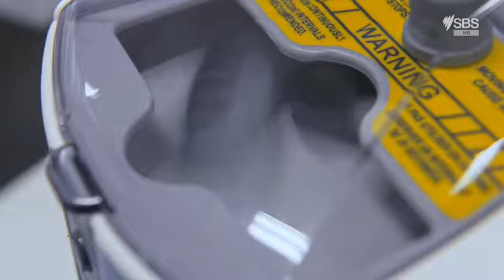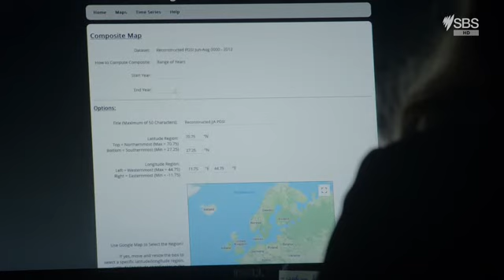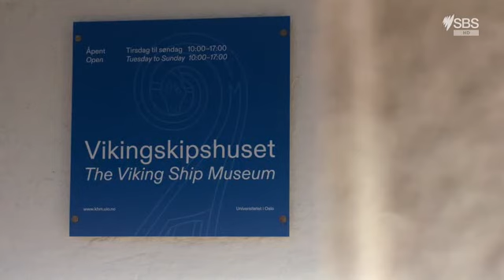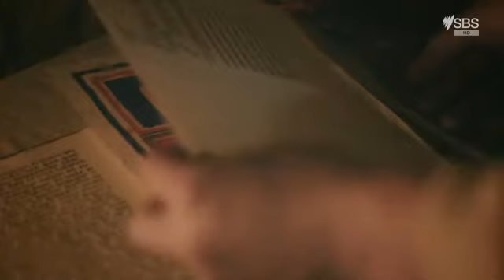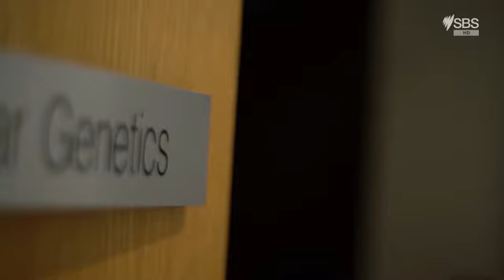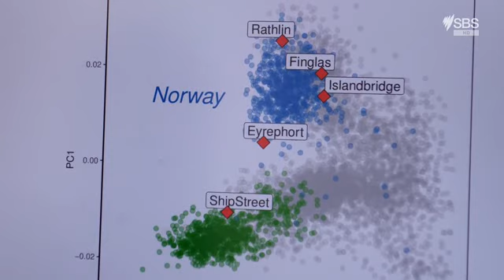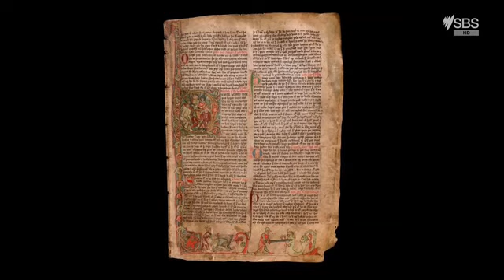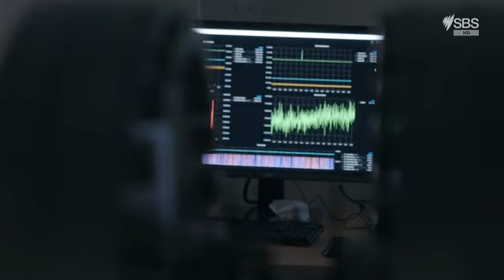Viking Empires S01E01 | The Rise of the Norse Warriors and Their Global Impact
In this captivating first episode of Viking Empires, we explore the fascinating history and global reach of the Vikings, those fierce warriors who left their homeland in search of wealth, power, and conquest. This episode takes us on a journey through Norway, Ireland, and the British Isles, revealing new archaeological discoveries that challenge the traditional view of Vikings as mere barbarians.

Through groundbreaking research and stunning visual reconstructions, we learn that Vikings were sophisticated navigators, shipbuilders, and traders who changed the course of history. From the mysterious Viking king Ivar and the dynasty he built in the North Atlantic, to the monastery raids in Ireland and their establishment of trading hubs like Dublin, the episode uncovers the truth behind the Viking legacy.

Key highlights include:

Viking belief in supernatural powers and their connection to the forces of nature
Climate crises that drove their raids and explorations across Europe
Shipbuilding innovations that allowed them to navigate vast distances and raid with precision
The rise of Viking kingdoms like Dublin, which became centers of trade and political power
The impact of Viking slave trade and their interactions with local populations
This is an episode not to be missed for anyone fascinated by the Viking Age, and it provides new insights into how these legendary warriors shaped the modern world. 🌍